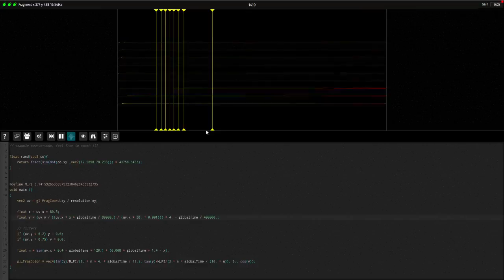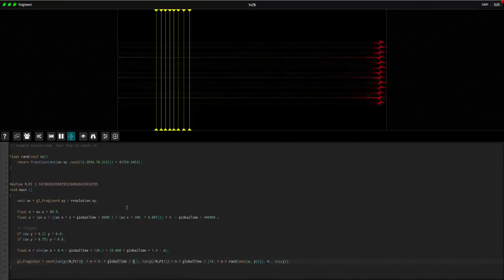Fragment - The Collaborative Spectral Synthesizer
Fragment is a web-based collaborative spectral musical instrument software driven by real-time visuals generated by its users from shared GLSL scripts.

This was the launch video, you can try it now